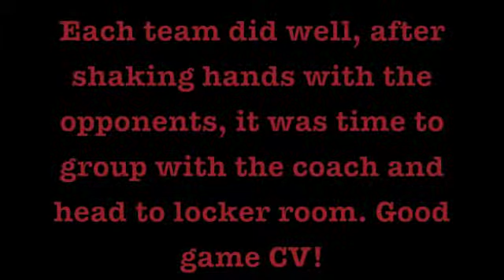koons shay pj